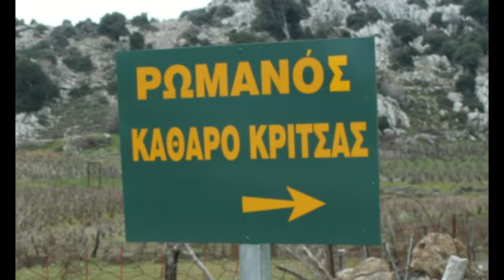ΚΡΟΥΣΤΑΣ ΟΡΟΠ ΡΩΜΑΝΟΥ